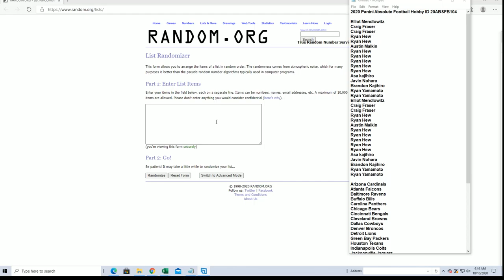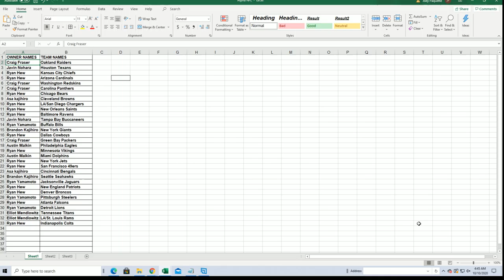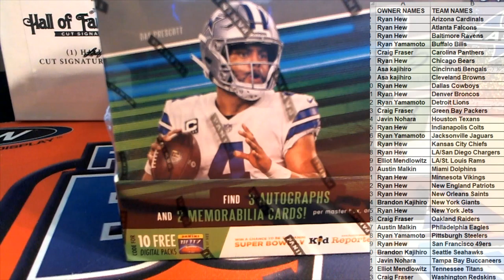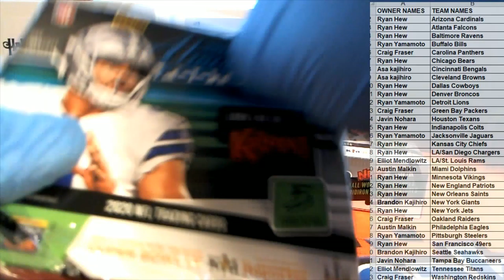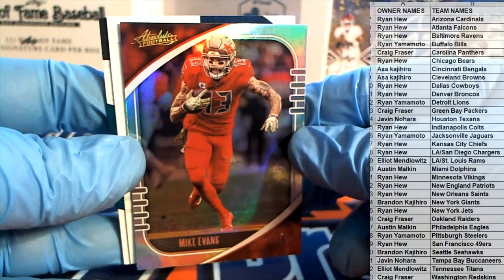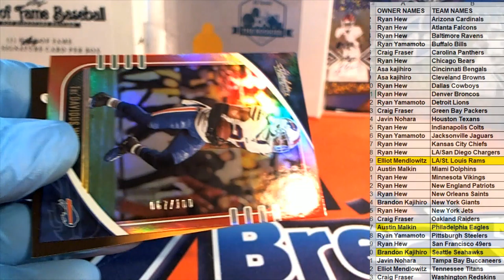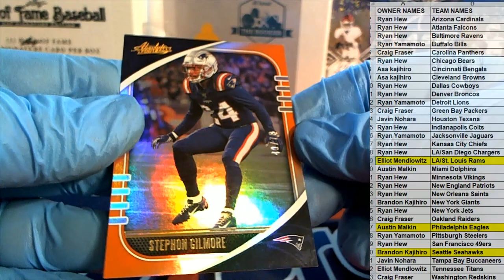2020 Panini Absolute Football Hobby ID 20ABSFB104